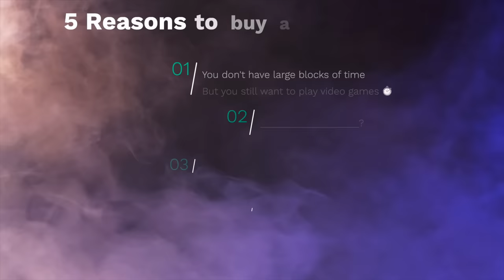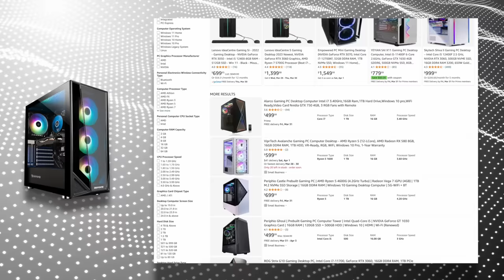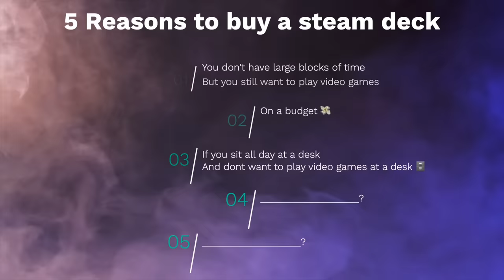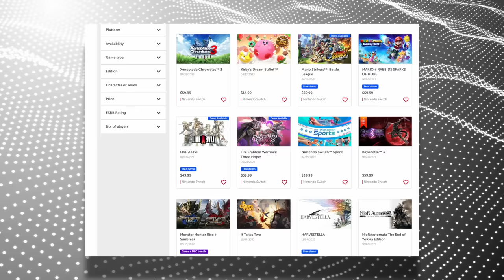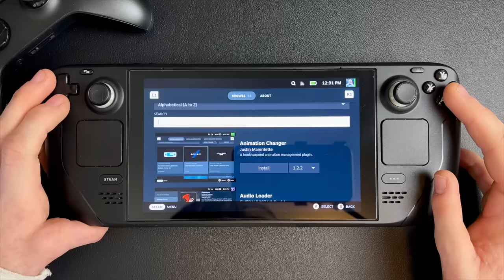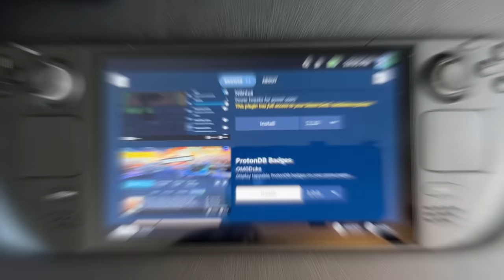5 Reasons why YOU should buy a Steam Deck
🔍Steam Deck Screen protector:

🔌 Long charging cable (usb-c to usb-c):

⚡️ 45w charging brick:

🔋 Battery bank:

📺  My 4k monitor (works great with steam deck, has usb-c and power, one cable does everything):

👾 Usb-c dongle to hook up to TV/monitor/external drive/etc:

🧠 Steam Deck SD Card:

🎮 Controllers I use with steam deck:

📀 Internal storage m.2 nvme 2230:

🎹 Wireless keyboard (also works great with mac, can connect to mac and steam deck at the same time and switches with one button push)

👾 Games played in video:
Elden ring, Left for dead 2, Call of duty black ops 3 (zombies), vampire survivor, hades, fallout 4, World War Z, Fallout 4, Pico Park, Tesla vs Lovecraft

5 Reasons why YOU should buy a Steam Deck